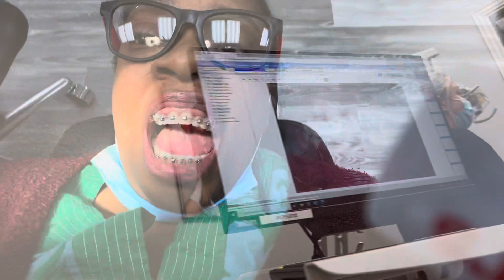Bottom Row Braces, Caged Tongue & Bite Ramps | Braces 😬 Vlog | Smile Doctors